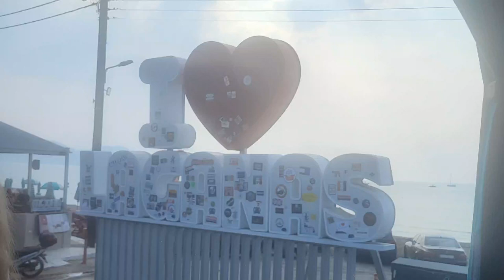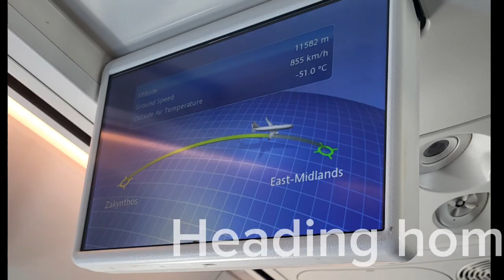Margarita Hotel - Zante, turtles & boat trips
Margarita hotel, tour of all inclusive restaurant. Boat trip with turtle Island 🏝